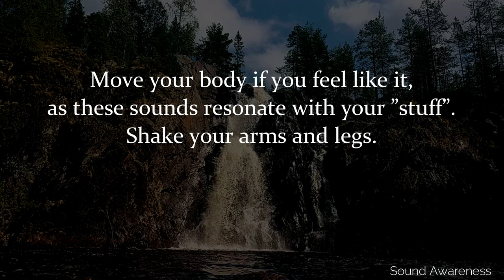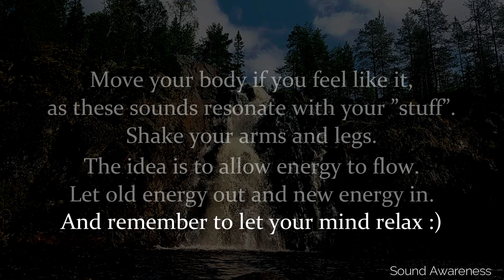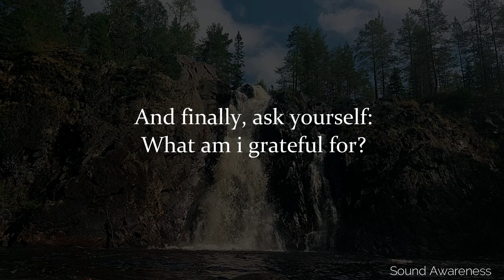Singing Bowls & Waterfall | 15 min Powerful Sound Bath | Letting Go Of Blockages | Reset Your Energy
Welcome to Sound Awareness, your go-to destination for sound healing and relaxation, where nature's calming symphonies and healing sounds are curated to bring you tranquility and harmony.

Allow yourself to embark on a transformative sound journey with the impressive resonance of a powerful waterfall (recorded in Hepoköngäs in Finnish Lapland) and enchanting Himalayan singing bowls.
This immersive sound bath is designed to dissolve tension, resistance, and energy blockages, providing a serene space for relaxation and rejuvenation.

Grab your high-quality headphones, find a comfortable position, and let the harmonious vibrations guide you into a state of deep tranquility.

For an enhanced experience, allow your body to move naturally – shake your hands or legs if needed, letting go of any lingering blockages.
Join us on this therapeutic voyage, and let the healing sounds wash away stress, leaving you refreshed and restored.

Thank you for choosing to embark on this peaceful journey with us!